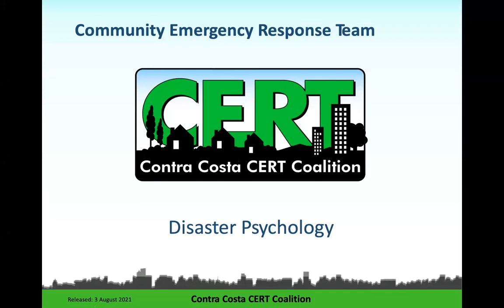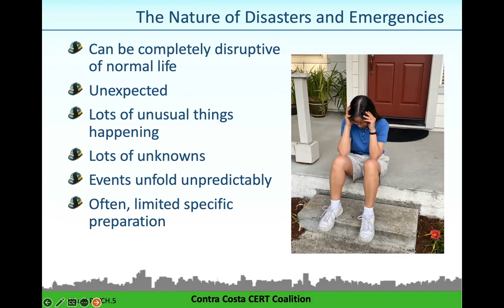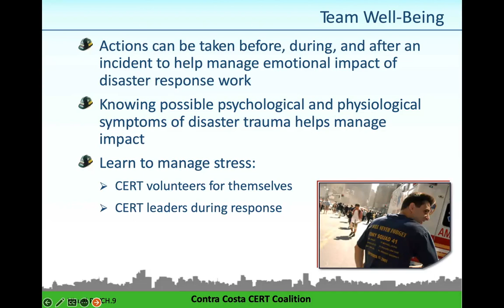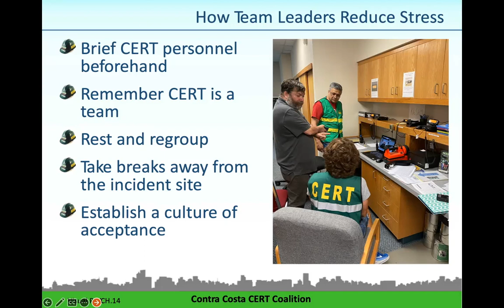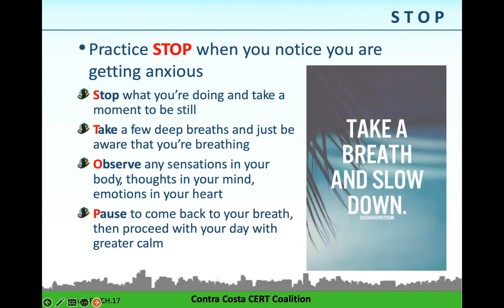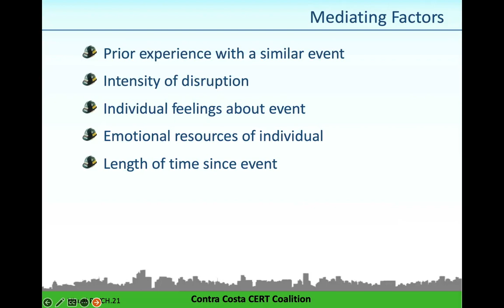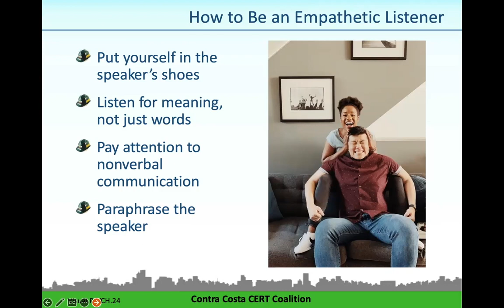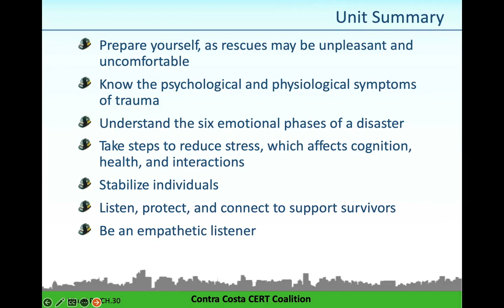Disaster Psychology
February 28, 2023 Walnut Creek CERT Training Class